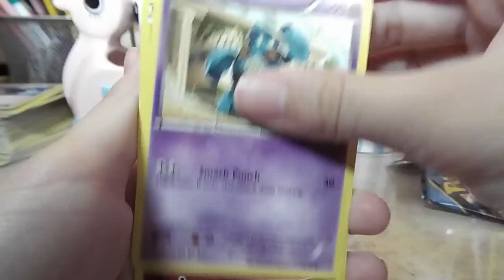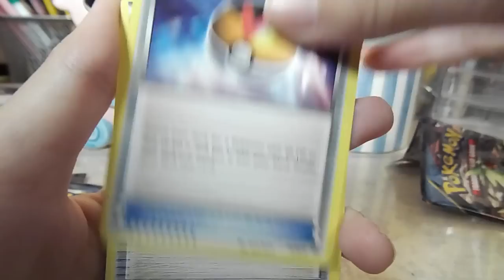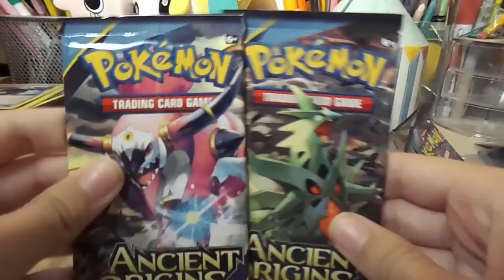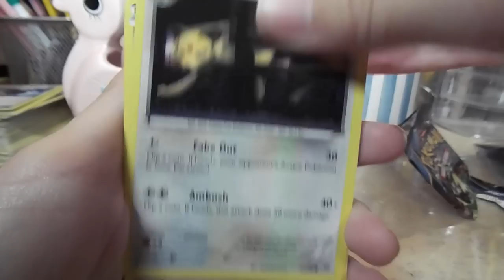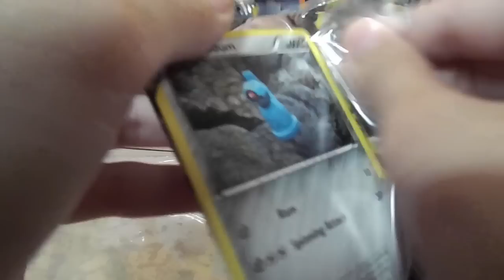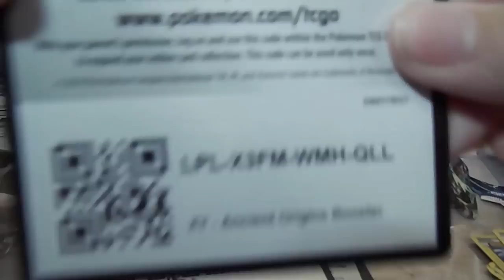OPENING FOUR POKEMON TCG ANCIENT ORIGINS BOOSTER PACKS.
I got a new setup for pack openings! The quality should be much better than it was previously, since I got a mini tripod and can now have direct lighting on my desk.